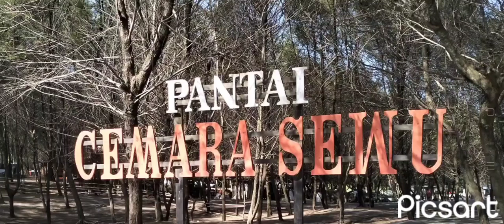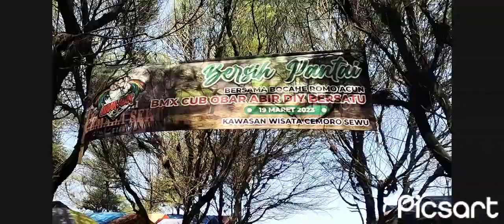Pantai Cemoro Sewu tepatnya di Jalan Parangkusumo, Parangtritis, Kretek, Bantul. Yogyakarta